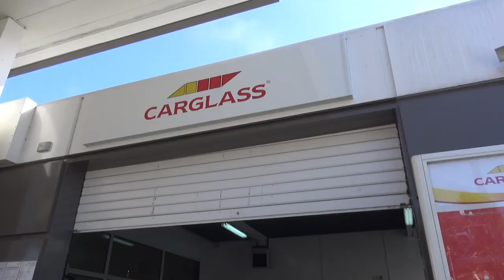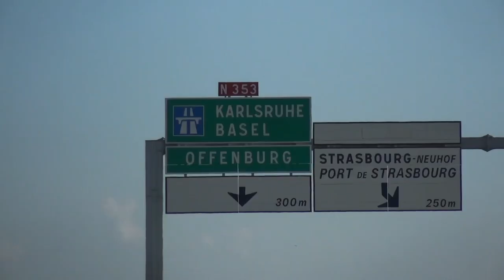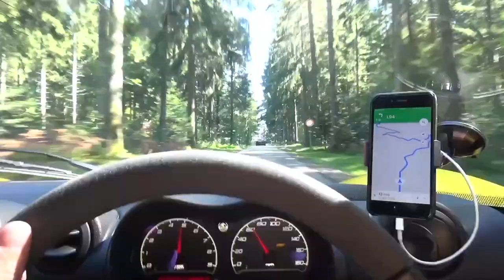Ottrott to Hinterzarten - Euro Supercar Road Trip: Day 2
Experience day two of our supercar road trip as we journey from the picturesque village of Ottrott to the scenic town of Hinterzarten.

This time, we’re rolling out our most diverse lineup yet, featuring the Porsche GT3 RS, McLaren 650S Spyder, Porsche GT3, AMG GT S, and Lotus Elise S Cup. Each car brings its unique flair, power, and performance to the road.

Buckle up and enjoy the ride!

UltimateRoadtrips intro music sample - 'Rameses B - Memoirs (Cinematic Version FREE)' by Rameses B

Waves, Clouds, Boost, Luvly, Lullaby, Peter Kuli & Kasey Andre (instrumental), Just Drive by Joakim Karud

One for the good times, Lovely Day by Jef